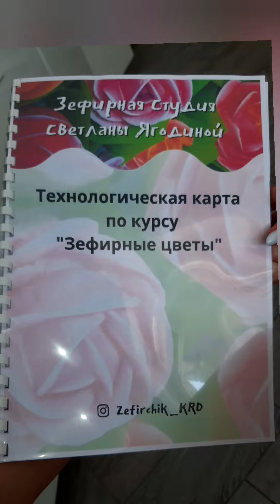Курсы по зефирной флористике Краснодар 18 мая 2023 года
Однодневный курс по зефирной флористике

18 мая 2023 года

Елена поздравляю с окончанием курса по зефирной флористике

Желаю новых достижений и стремительного роста по лестнице успеха!

Зефирная Студия Светланы Ягодиной
Подробности